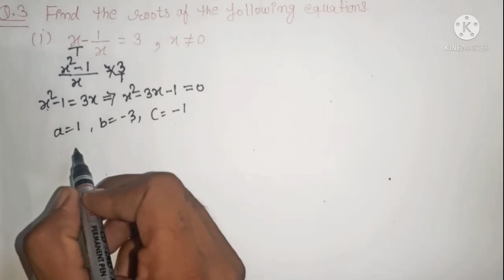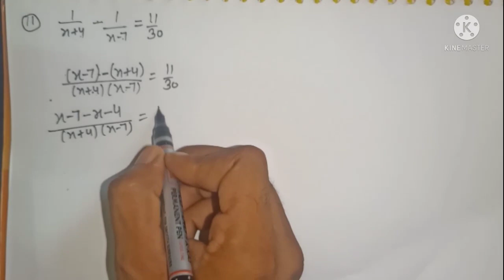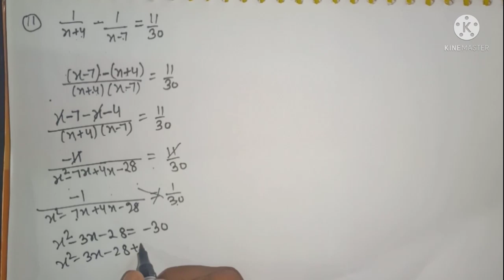CLASS 10 MATH CHAPTER 4 EXERCISE 4.3 NCERT MATH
exercise 4.3

 for Class 10 Maths is a comprehensive form of entire step-by-step answer keys for Maths chapter number 4. Students must follow an intense study and practising regime that will help them score better in class 10 Maths. Embibe provides sample papers and practises papers that will help students get great marks. The standard form of a quadratic equation function is present in the form of f(x)=ax2+bx+c. Where a, b, and c are real numbers and a≠0.
The first step towards board exam preparation is solving NCERT textbook exercise questions. Thus, students searching for Chapter 4 exercise questions can go through this article. The NCERT Solutions for Class 10 Maths Chapter 4 involves Exercise 4.1, Exercise 4.2, Exercise 4.3, Exercise 4.4 and Exercise 4.5. We have provided you with NCERT Class 10 Chapter 4 solutions in PDF to refer to offline as well. Moreover, Students can also download the NCERT solutions for Class 10 Maths Chapter 4 in PDF format. Read on to get NCERT Class 10 Maths exercise solutions for Chapter 4 – Quadratic Equations